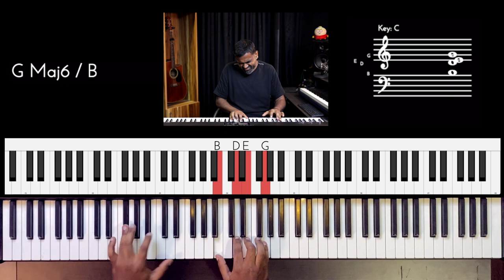Riff #2501 - Jason Zac